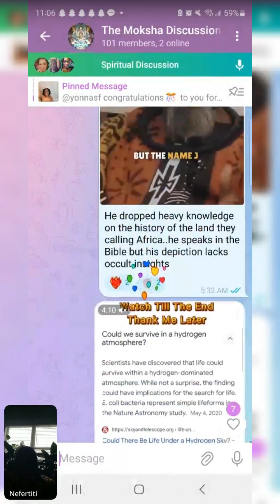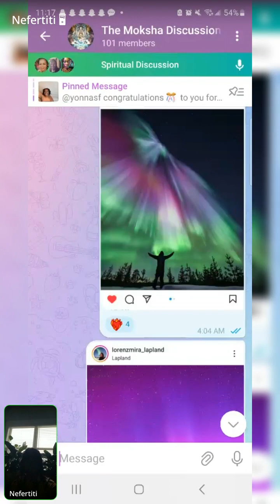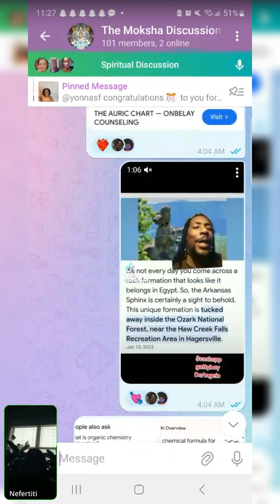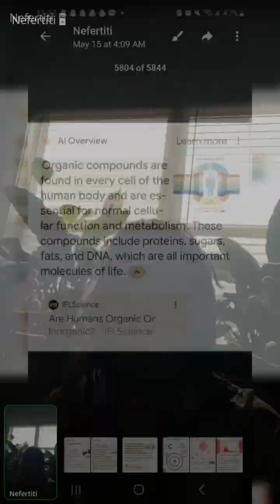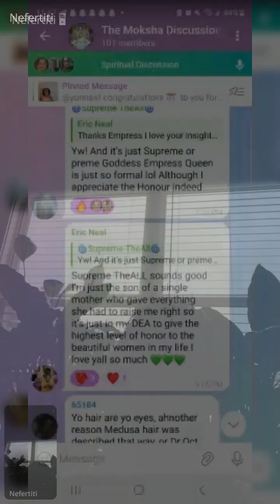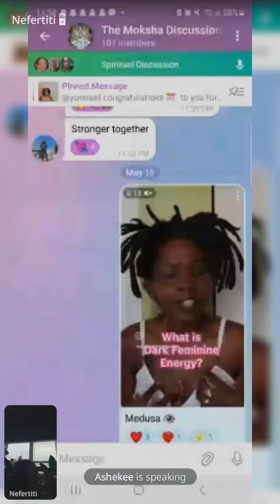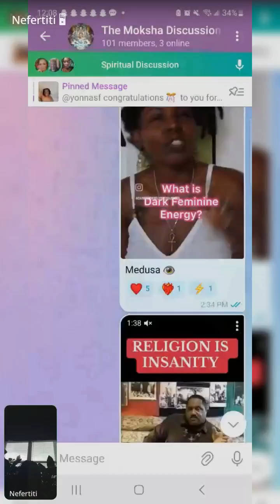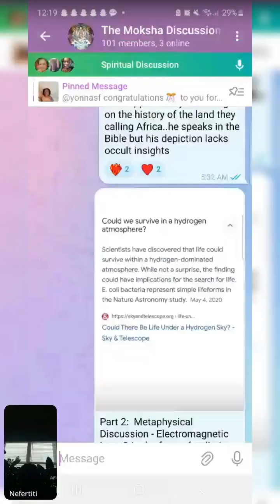Melanin, Carbon 12 Isotopes, & UV Radiation effects on Etherical Beings 05.19.2022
Spiritual Discussion recorded 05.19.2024 where eye discuss the Carbon 12 backbone of melanin and how it reconfigures to give innerG to Etherical Beings.